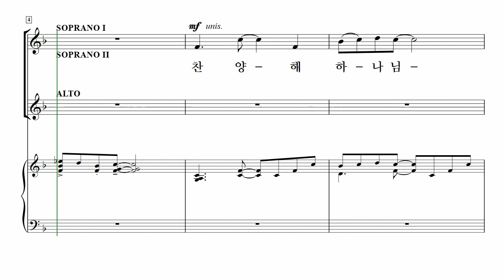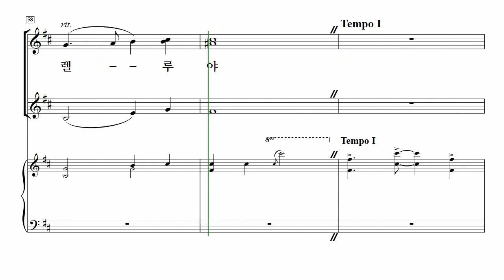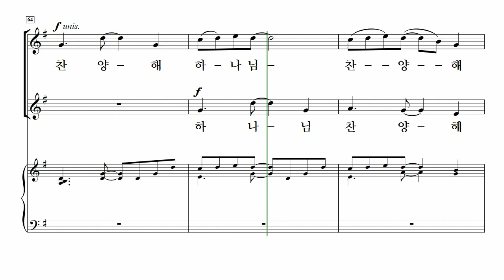[중앙아트] ‘사랑과 기쁨의 노래 3집’ 14. 축제의 찬양 - 소프라노 1 MIDI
14. 축제의 찬양 – Victor C. Johnson

✔️ 연주
Pianist / 이정미
Soprano / 박지은
Mezzo Soprano / 안세라
Alto / 이지현

✔️ Recording Studio
INFINITY 스튜디오